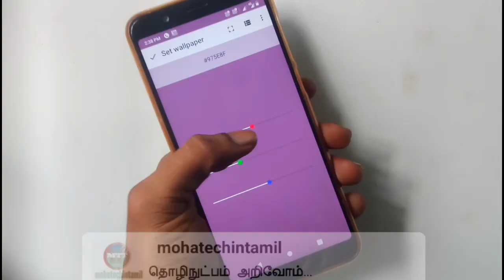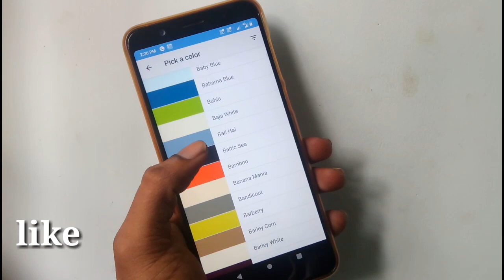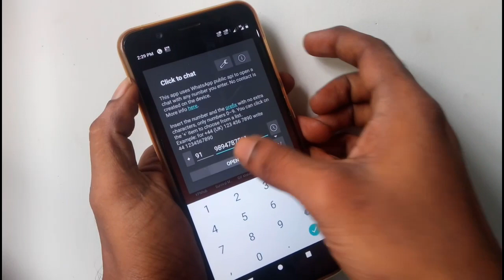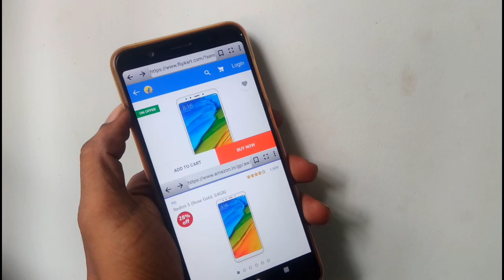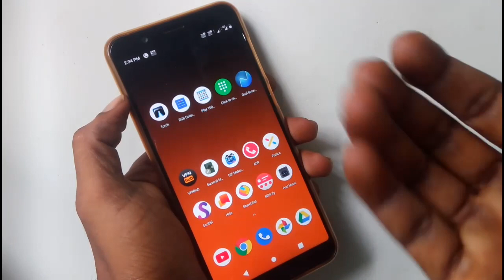5 Android Apps under 1 MB || சூப்பர் ஆப்ஸ் 1 MB கும் குறைவாக....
5 Android Apps less then 1 MB || சூப்பர் ஆப்ஸ் 1 MB கும் குறைவாக.

6. What is aperture ?  How to select camera phone ||Basic knowledge about camera ISO SHUTTER APERTURE

8.. USB TYPES- A B &C  USB Versions -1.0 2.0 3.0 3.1 || Everything you need to know explained in Tami